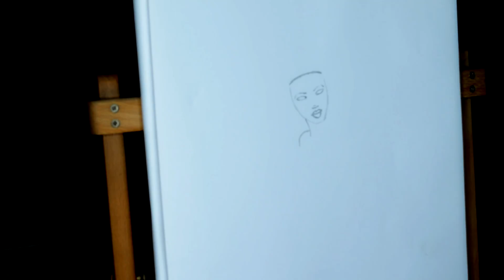SEXY AHSOKA TANO BY DEGOBABE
so I love Ahsoka and I love how she is portrayed in Rebels, but hey I decided to recreate her as I imagine she would look in a movie made for us grown ups! enjoy and May The Force Be With You!

Music is by DJ AG  and the Binary Sunset composed by John Williams